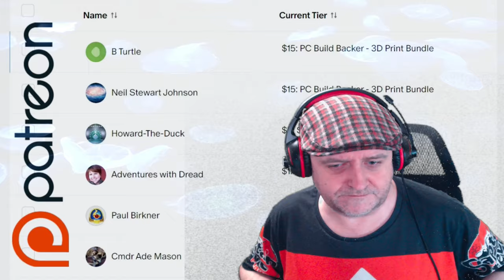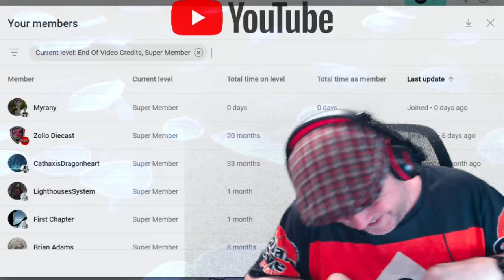Dragon's Dogma 2 - Getting to Battahl With No Permit - Captain Steve Plays - DD2 EP015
Dragon's Dogma 2 is an upcoming action role-playing game developed and published by Capcom. A sequel to Dragon's Dogma, the game is scheduled to release for PlayStation 5, Windows, and Xbox Series X/S on March 22, 2024. Dragon's Dogma 2 - Getting to Battahl With No Permit - Captain Steve Plays - DD2 EP015